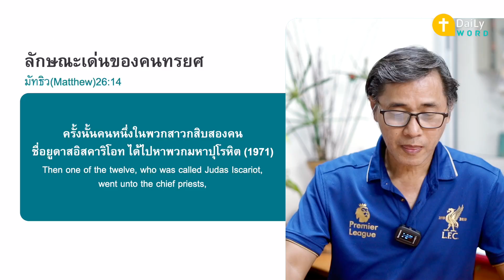[DAILY WORD] ลักษณะเด่นของคนทรยศ มัทธิว(Matthew) 26:14-16